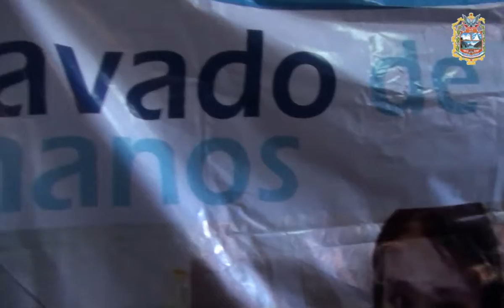Continúa la entrega de kits de aseo a instituciones de nivel inicial y primaria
Continúa la entrega de kits de aseo que realiza la Municipalidad Provincial de Huaylas a través de la Gerencia de Desarrollo Humano y Social, como parte del tercer proyecto de inclusión social denominado: "Lavado de Manos".